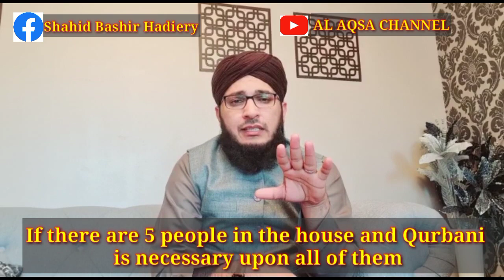Qurbani || Qurbani Questions & Answers by Imam Shahid Bashir Hadiery || Qurbani 2020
Instragram Link :
shahidbashir439